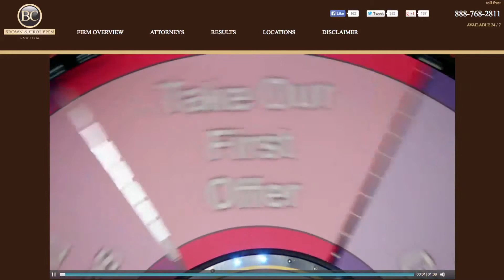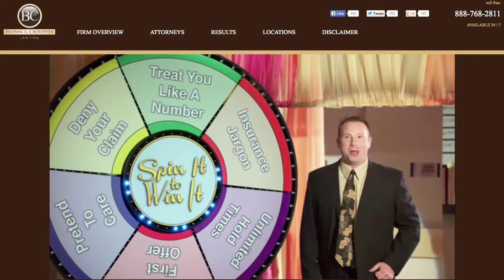Spin It To Win It